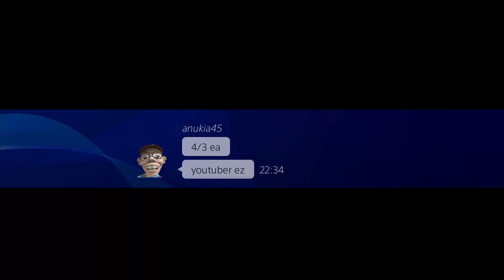''YouTuber EZ'' Hard Comeback Against Trash Talker! Last Of Us Multiplayer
full team of tlou Gods (Tac Covert Launcher) humbled the l;ast of us multiplayer in 2021